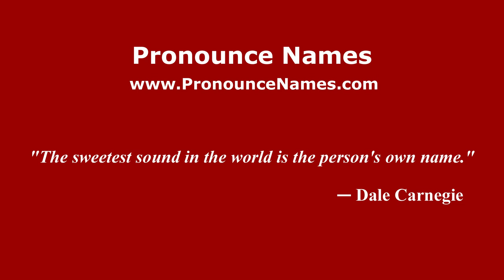How to Pronounce Guizot - PronounceNames.com